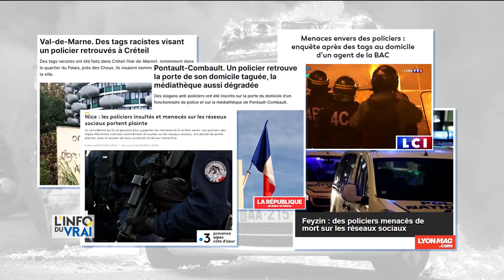Loi « sécurité globale » : encadrer la diffusion d'images de policiers